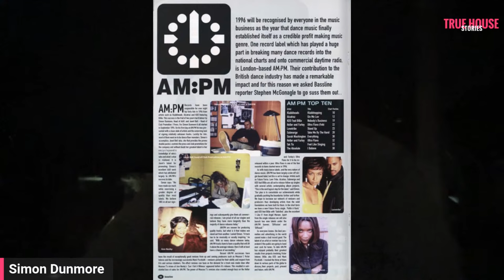TRUE HOUSE STORIES (Simon Dunmore Defected Records) INTERVIEWED BY LENNY FONTANA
Simon’s journey through the music industry to head of Defected was a journey through various subcultures. While working in a London dry cleaners, being sent to a textile course in fashion college in Derby exposed him to the more electronic, danceable side of the post-punk and New Romantic sound. Venturing deeper into the club scene back in London, he found a new community in the soul scene that would be the canary in the mine for the house music starting to cross the Atlantic. Nights like Nicky Holloway’s Doo at the Zoo and Special Branch (including a trip to Ibiza in 1986) and a pivotal Soul weekender in, of all places, Berwick-On-Sea, lit the flame of a lifelong devotion to the soulful end of house that burns to this day. A DJ since 1983 (“I’d been making a lot of mixtapes, admittedly mostly for girls, when one day I was asked to play someone’s birthday party”), Simon threw himself into DJing and the soul scene: writing for magazines, building a database for his hand-lettered and photocopied ‘London Soul Circular’, organising buses from the suburbs to parties and events around the country. A job at Record & Disco Centre in London’s Rayners Lane saw him receiving promos from labels hoping he would hype their records to influential customers like Record & Mirror writer James Hamilton. Another customer, Cooltempo A&R Steve Wolfe, gave Simon a job doing club promotions, plugging club DJs whose feedback would inform the dance charts that were the bedrock of a track’s journey from record bag to radio play. Soon Simon was suggesting better records to sign or remixes to pursue, and when Wolfe left the label, Simon applied and got his job, later repeating the process when Wolfe left new home AM:PM. In the famously cut-throat and hedonistic 90s record industry, Simon took his time to find the right records to launch his new position with AM:PM, but a string of extraordinary releases including Ultra Nate’s ‘Free’, Alcatraz ‘Give Me Luv’, Mousse T’s ‘Horny’ and MJ Cole’s ‘Sincere’ quickly made his name. When Ministry Of Sound - whose compilation CDs were not just dominating the electronic music sales but also effectively defining the culture - offered him the chance to set up his own label (just as a takeover of AM:PM by Universal was decimating the team he loved working with), the die was cast.

Defected Records was born on January 1st 1999, Come hear this man tell us it all...